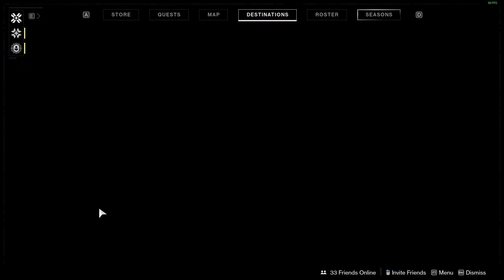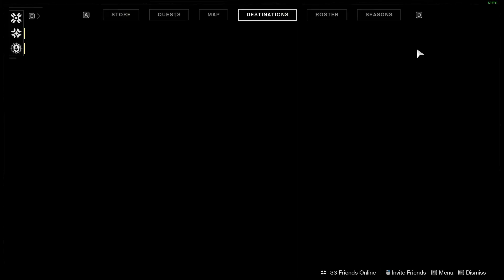Let's Play Destiny 2 Walkthrough Part 33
Destiny 2